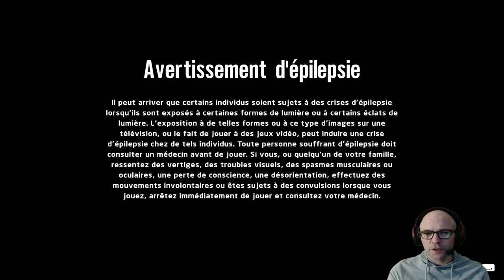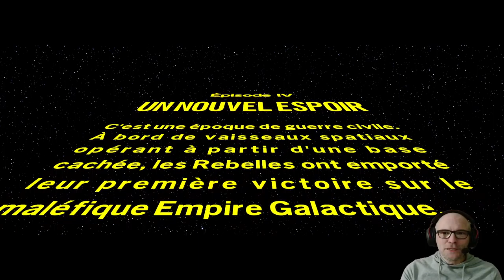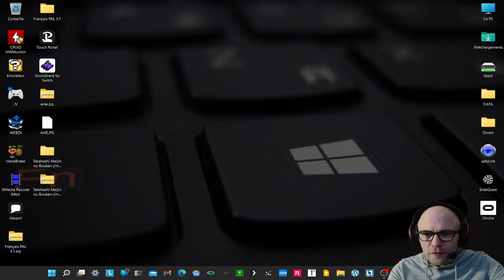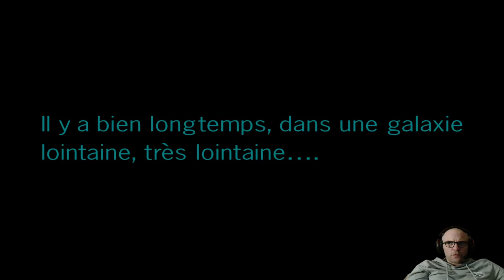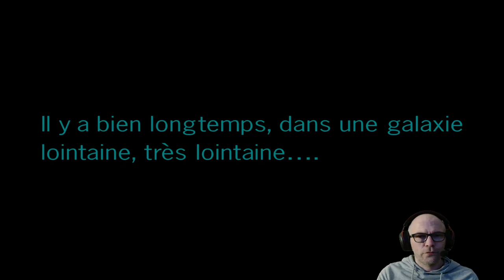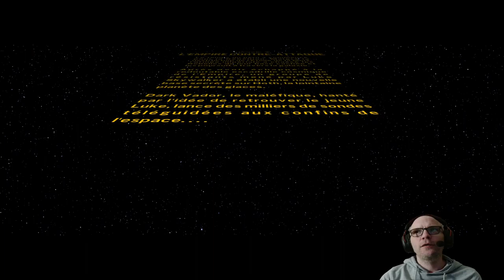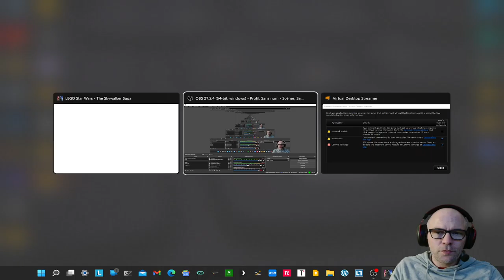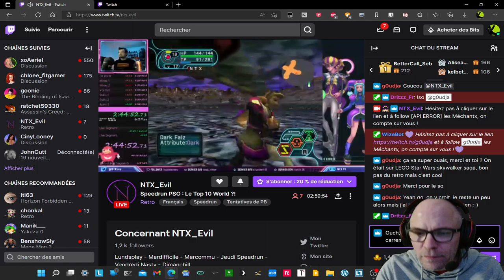#8 : LEGO Star Wars : The Skywalker saga - IV V VI (PC)